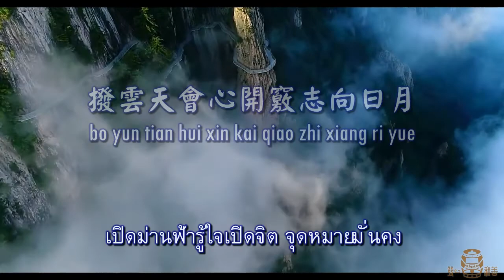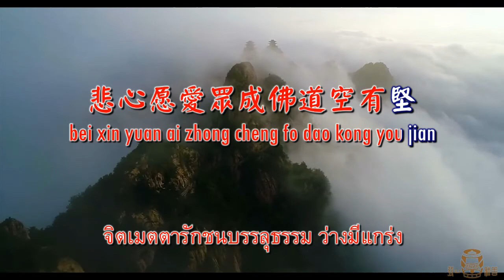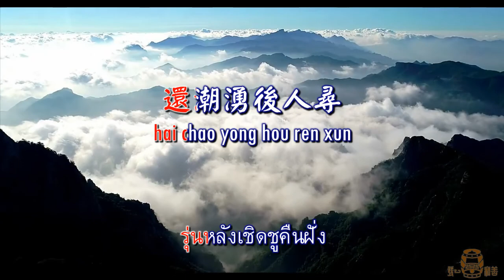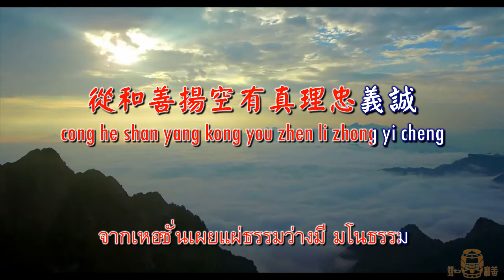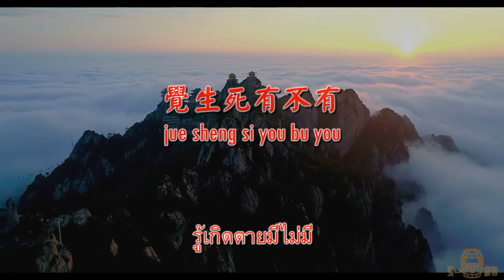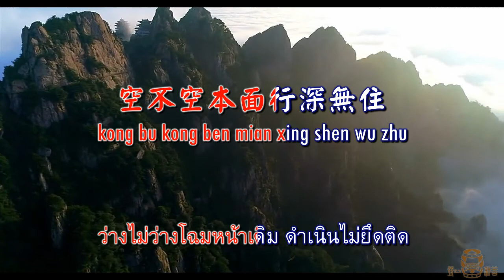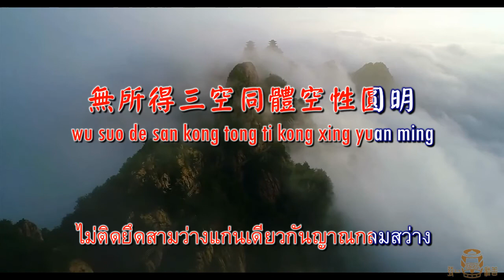A11 3 สดุดีภักดีมโนธรรม忠義頌 調寄：滿江紅 2021(朱爱鳯演唱 國語聖歌)（中泰）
語寄：忠義頌
調寄：滿江紅
空有憨人慈语：

世道坎坷无尽处关山层叠
拨云天会心开窍志向日月
三十授命道与路
悟自性我所知用
悲心愿爱众成佛道空有坚
重师尊洒泪血还潮涌后人寻
关生死冒险道脉衔接
感怀白水德慧恩
永继发一开天元
从和善扬空有真理忠义诚